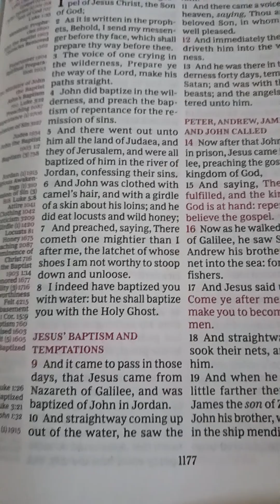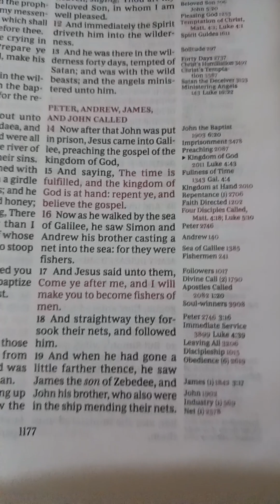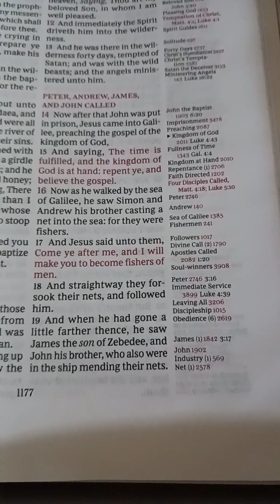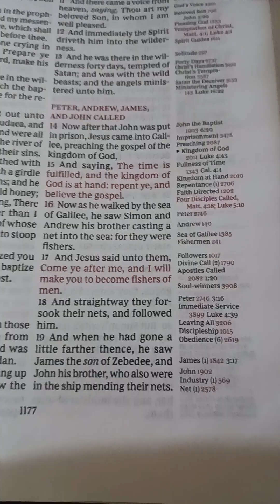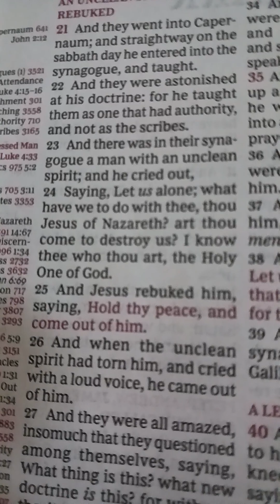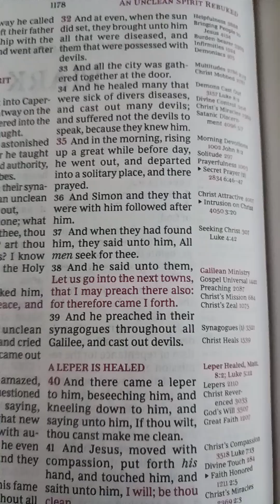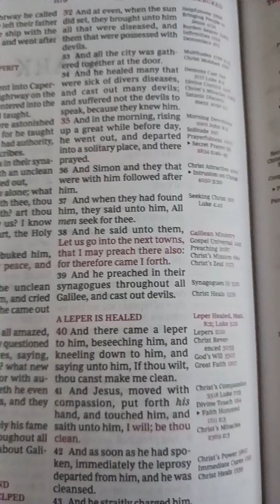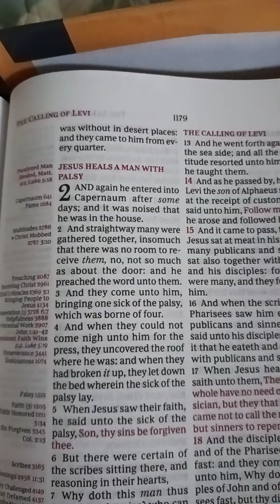Gospel of Mark Chapter 1